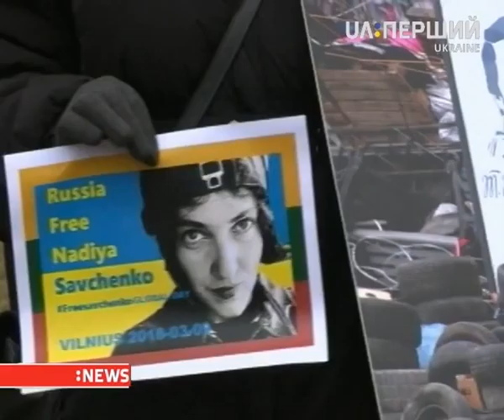Human rights activist Palina Brodik on Nadiya Savchenko`s case